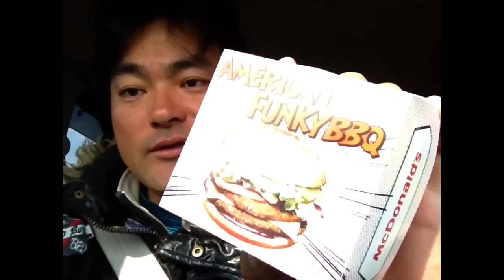マクドナルド！アメリカンファンキーBBQビーフ！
マクドナルド！アメリカンファンキーBBQビーフ！を私ヨシダノリマサが語ってみました☆☆.｡.:**:.｡.☆☆.｡.:**:.｡.☆(›Д‹)ゝ"☆.｡.:**:.｡.☆☆.｡.:**:.｡.☆☆